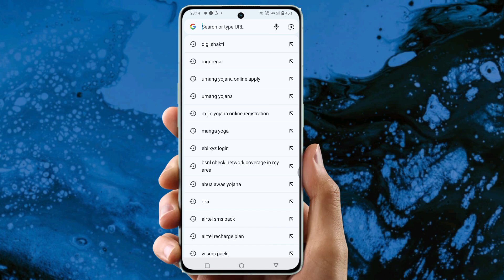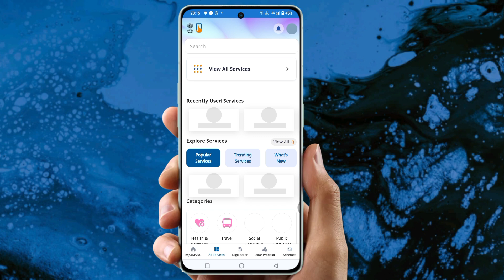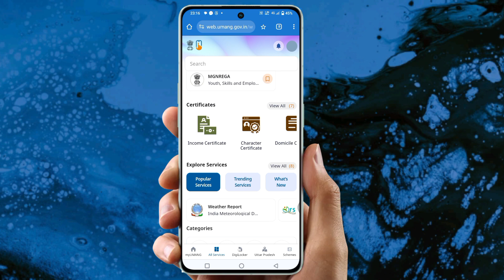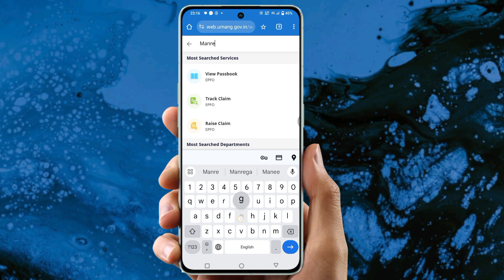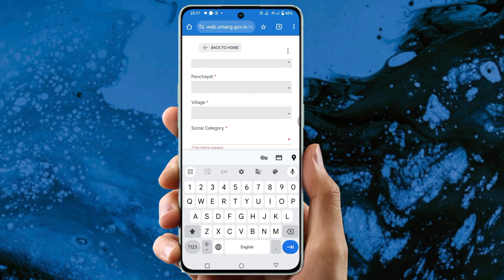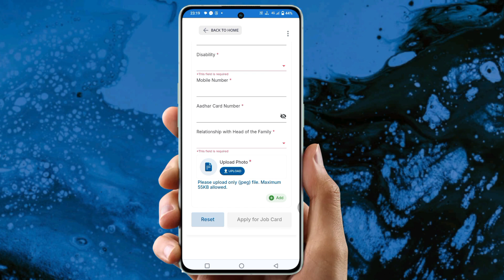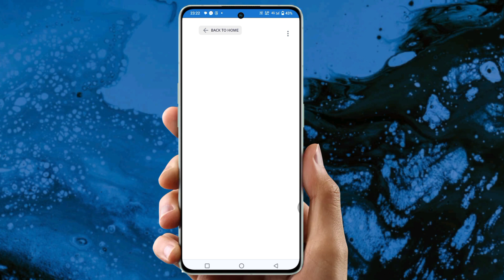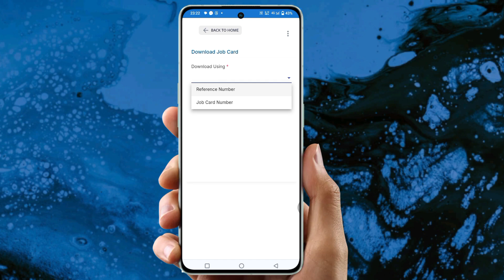mjc card kaise banaye | MJC Card online kaise banaye | MJC Card online Apply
C.j.m. court full form in hindi
cjm court
j.c.m tv jumong charms shop